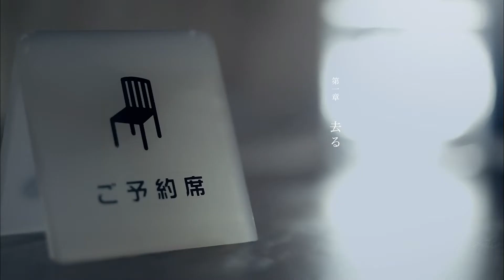Fujifilm X F1 VerA 15s